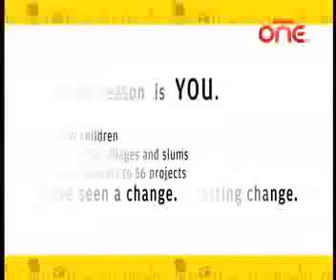YV 298 P3